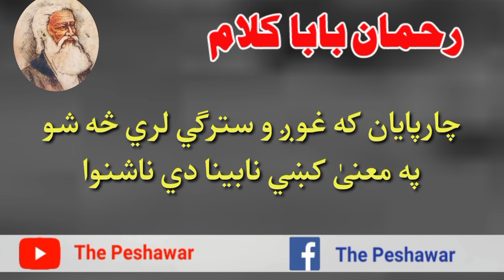Rehman baba poetry | رحمان بابا شاعري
In  our channel you can find videos related to this takes
rahman baba kalam, rahman baba,
rahman baba shayari,rahman baba poetry, rehman baba kalam, pashto poetry,
pashto shayari, rahman baba ghazal,
rahman baba sherona, rehman baba poetry,
rehman baba, pashto sherona,
,poshto shairi,
rehman baba sherona,
,رحمان بابا کلام,
پشتو شعرونه,
رحمان بابا,
رحمان بابا شعرونه,
,عبد الرحمن بابا شعرونه,
Pashto matalona, Pashto matal, Pashto proverbs, پښتو متلونه , پښتو متل , پشتو متلونہ , پشتو ضرب الامثال , ضرب المثل , proverbs,

Pashto lateefy, Pashto latifay,
rahman baba poetry
rahman baba poetry in pashto

pashto poetry rahman baba

پشتو شعرونه غمگین
پشتو غمگین شعرونه
شعرونه پشتو
رحمان بابا شعرونه
rahman baba sherona
rehman baba kalam
غمجن شعرونه